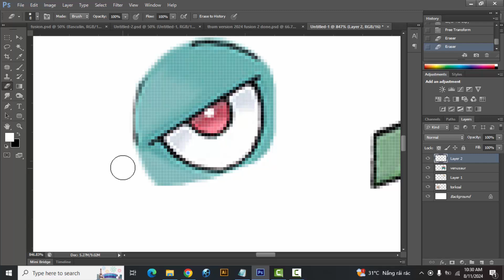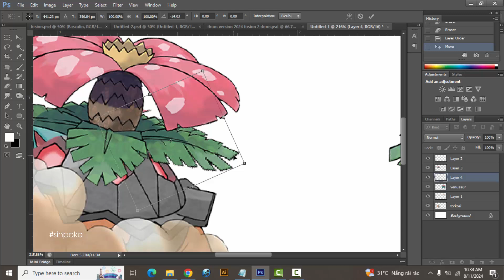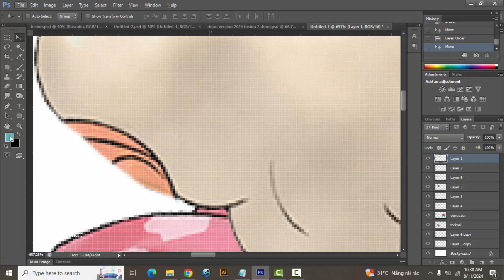Pokemon Fusion | Torkoal + Venusaur | pokemon infinite fusion challenge